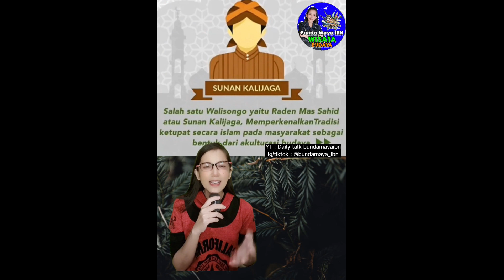SEJARAH KETUPAT LEBARAN